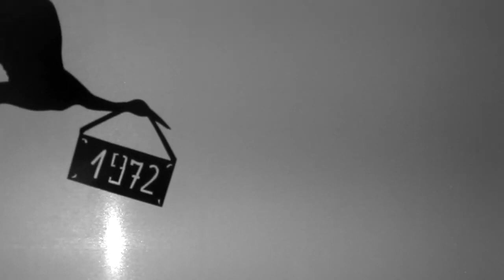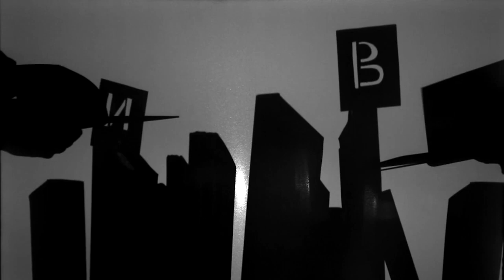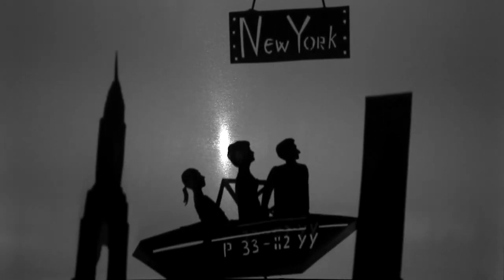Shadow theater. Greeting card.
The Theater Tenj can make a shadow show on any topic, including a greeting card based on the biography of our viewers!

Le Théâtre Ten' peut faire un spectacle d'ombres sur n'importe quel sujet, y compris une carte de vœux basée sur la biographie de nos téléspectateurs !